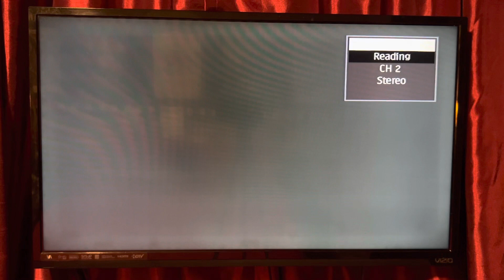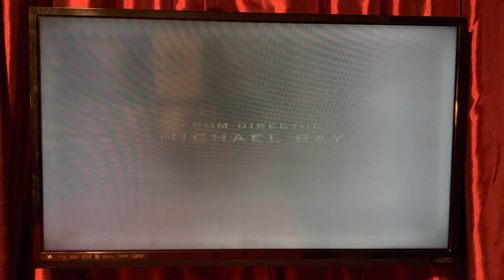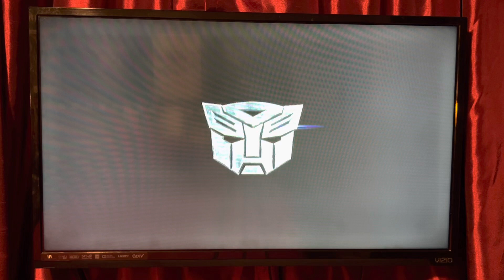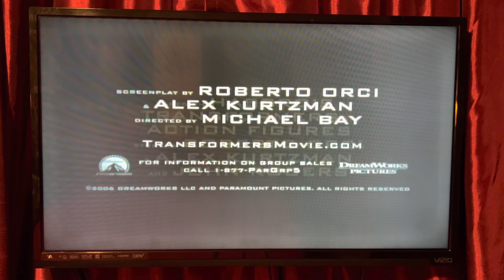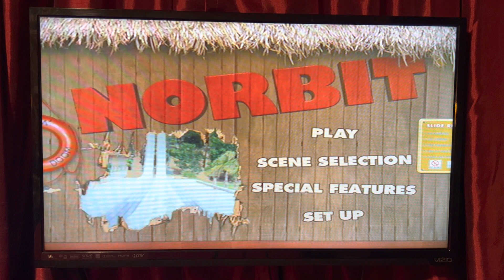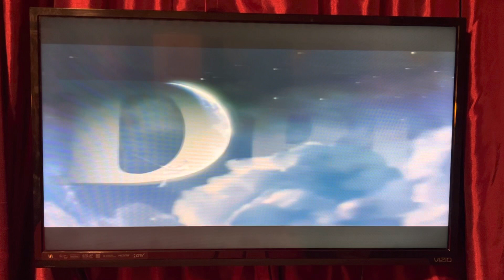Opening to Norbit 2007 DVD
Here’s the order:
1. DreamWorks Home Entertainment logo
2. Transformers trailer
3. Blades of Glory trailer
4. DVD menu
5. Rated PG-13 screen
6. DreamWorks Pictures logo
That’s it.